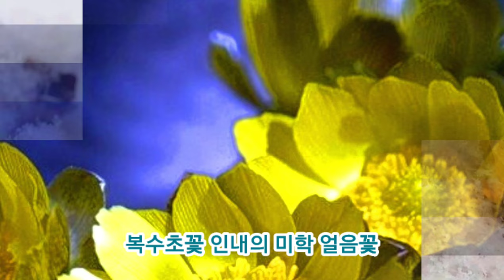복수초 바우새미농원 얼음꽃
예쁜 복수초 꽃이다
구정
설명절 지나면
눈속에서도 꽃이
예쁘게 피울것이다